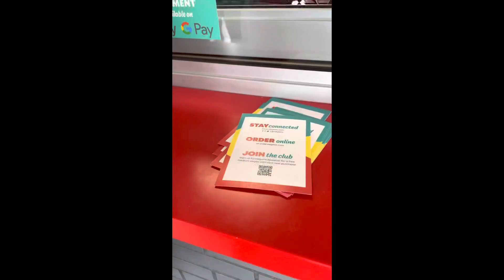Eegee’s Sandwich Shop, Gilbert Az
Stopped in to Eegee’s for the first time today and had some yummy grub! The vibe of Eegee’s reminded me of a modernized vintage diner! Gilbert…you never disappoint!